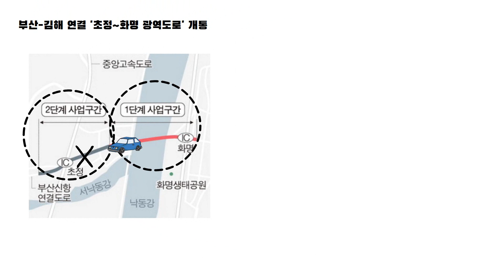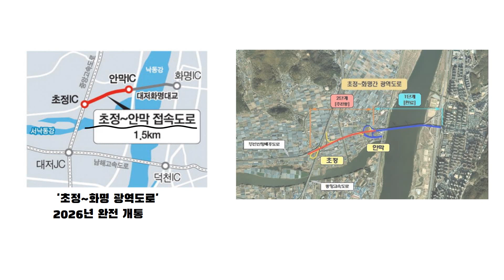부산 김해 광역도로 개통...초정IC~화명IC 부울경 동남권 메가시티 호재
부산과 김해를 연결하는 이른바 초청~화명 광역도로가 완전 개통됩니다.

부산 북구와 경남 김해를 잇는 초정~화명 도로는
안막에서 화명을 연결하는 1단계구간과
초정에서 안막을 잇는 2단계 구간으로 나뉩니다.

1단계인 안막~화명 구간은 이미 지난 2012년 개통했습니다.

하지만, 김해시 구간인 초정~안막 구간은
그동안 예산 부족과 보상비 지급 등을 이유로
현재까지 공사가 이뤄지지 않았는데요.

지난 10년간 부분 개통으로 제기능을 못하던
부산, 경남 김해 연결 '초정~화명 광역도로'가
오는 2026년에 완전 개통될 전망입니다.

부산과 울산,경남, 부울경 동남권 메가시티 구상에도
호재가 될 것으로 기대합니다.